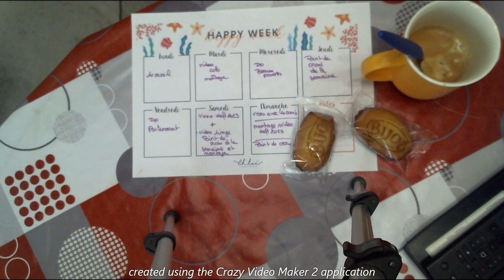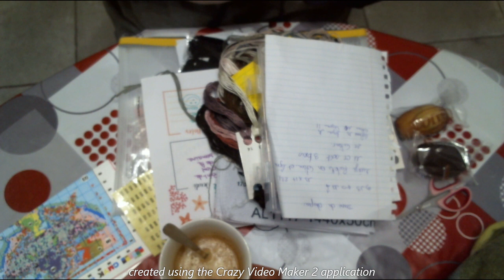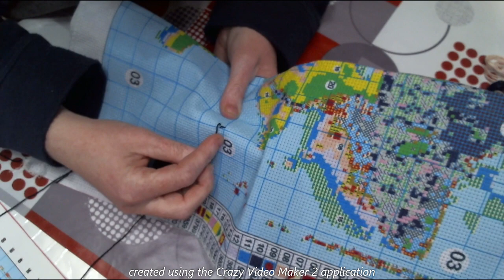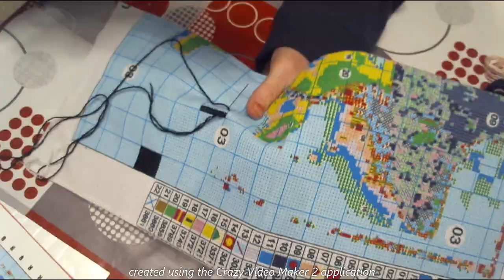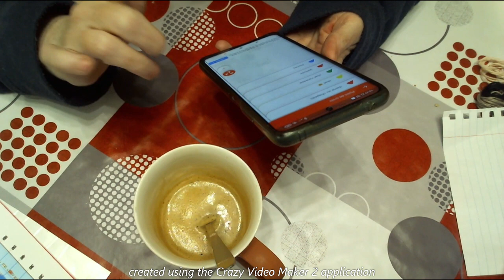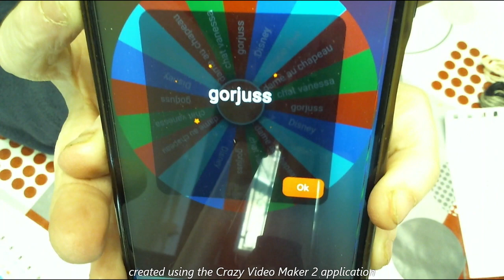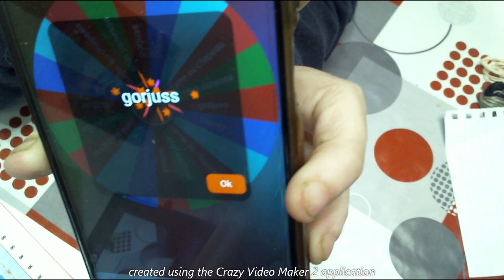on commence un nouveau point de croix